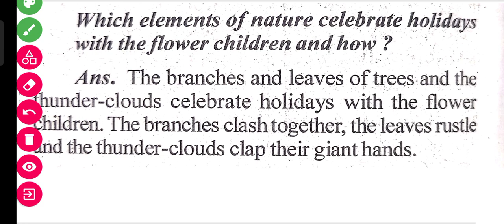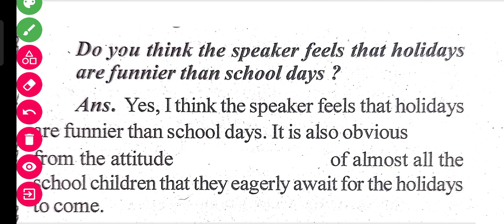CLASS 10 SA 2 QUESTIONS PAPER 2023 // CLASS 10 SA 2 QUESTIONS PAPER 2023 // SA 2 CLASS 10 2022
for selected questions contact -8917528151

CLASS 10 EXAM | MATRIC SUMMATIVE ASSESSMENT 2 MATHEMATICS QUESTIONS ANSWER 2023 | CLASS 10 MATHEMATICS QUESTION PAPER 2022 | DASAMA SRENI CLASS 10 QUESTIONS ANSWERS